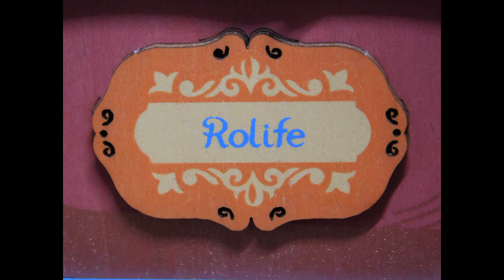Vintage Gramophone Rolife AM43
Cajita musical de madera!!! La canción que reproduce y se escucha en el video se llama Unchained Melody!!!